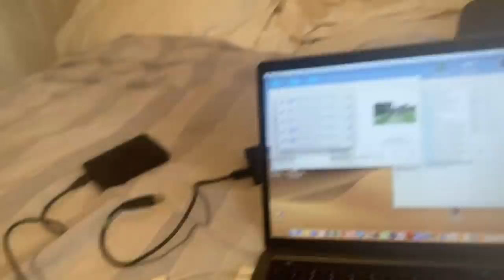WHAT’S AS IMPORTANT AS YOUR TECHNIQUE? | Scolls Stories 262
In today’s vlog I am coaching at Crouch End Cricket Club in London where I have 6 sessions (6 hours). I work with a variety of players of different ages and abilities and on different things. I also go to meet Steve Smith for dinner in Soho.